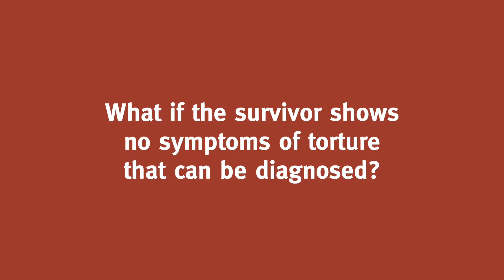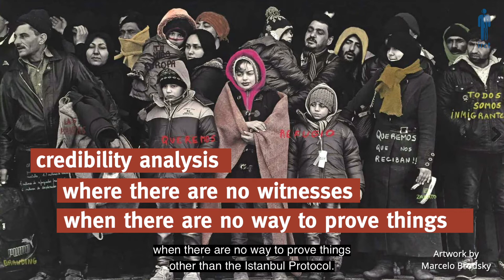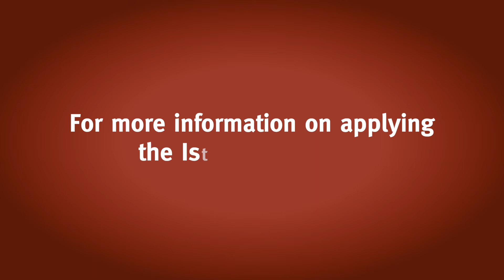Istanbul Protocol: What if the Survivor Shows No Symptoms of Torture?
Speaker: Dr Pau Perez, Psychiatrist, Clinical Director at SiR[a], Editor in Chief of Torture Journal, Spain